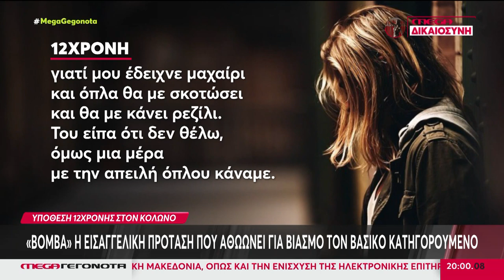ΒΟΜΒΑ Η ΕΙΣΑΓΓΕΛΙΚΗ ΠΡΟΤΑΣΗ ΠΟΥ ΑΘΩΩΝΕΙ ΓΙΑ ΒΙΑΣΜΟ ΤΟΝ ΒΑΣΙΚΟ ΚΑΤΗΓΟΡΟΥΜΕΝΟ